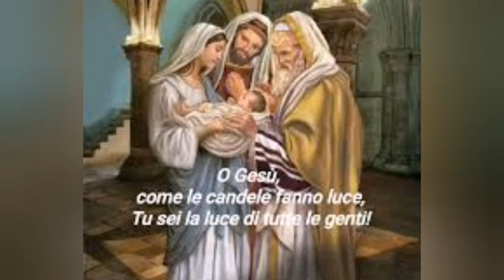Giornata della Vita consacrata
Gaeta 2 febbraio 2030. Video di padre Antonio Rungi